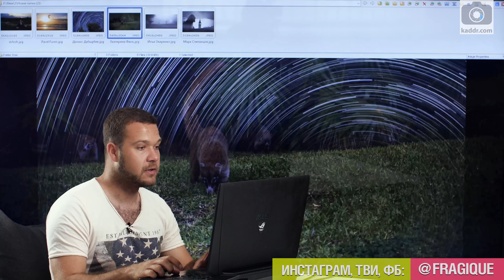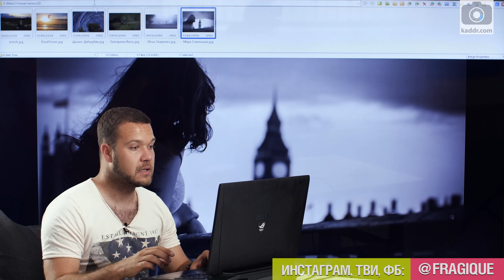Как снимать ЗВЁЗДНОЕ НЕБО, СЁРФИНГ. Метод Бренайзера. Работа над ошибками e18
В рубрике "Работа над ошибками" Антон Ткаченко будет рассказывать что не так с вашими фотографиями (или наоборот, будет хвалить их). Оценивается все - композиция, техническая сторона фотографии, задумка, художественность, обработка и т.д.

Желательно присылать снимки в разрешении не менее Full HD (1920 x 1080 пикселей), а лучше - в 4K.